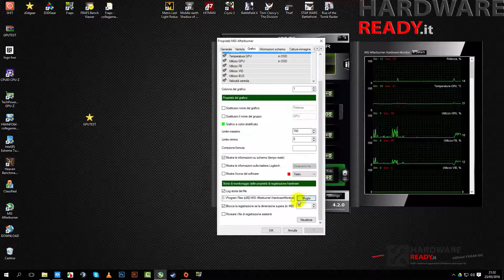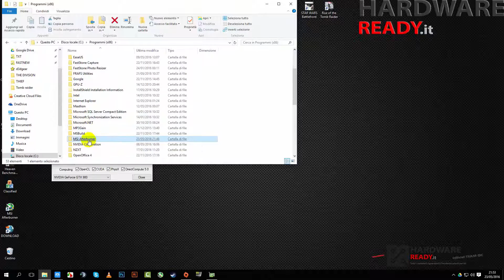MSI AFTERBURNER HARDWARE MONITORING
Simonerd.it
Tutti i contenuti li trovate su:
tutorial sull'attivazione della features utile per monitoraggio e salvataggio log del grafico di Msiafterburner